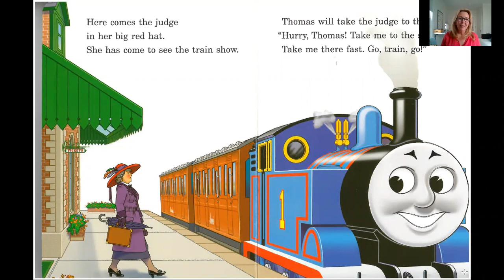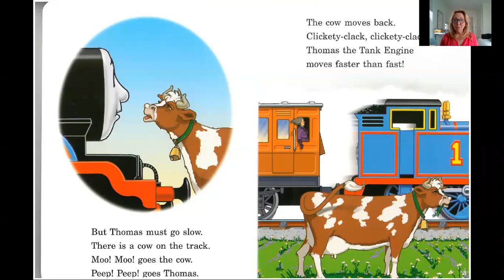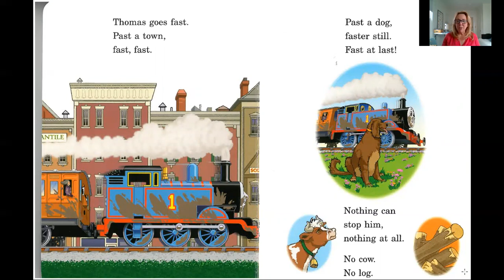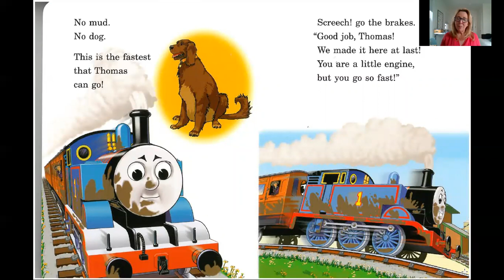Go, Train, Go by The Reverend W. Awdry Illustrated by Tommy Stubbs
A short story about Thomas the Tank Engine.